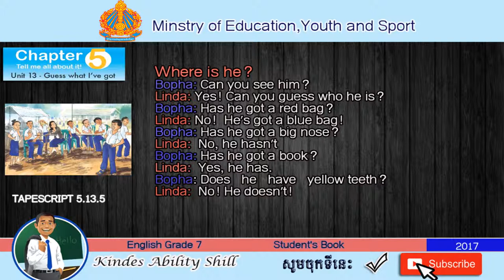TAPESCRIPT 5.13.5 English Grade 7 (Teacher Khmer)